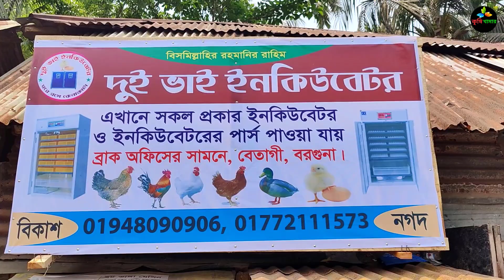বরগুনা থেকে সম্পুর্ন অটোমেটিক এবং ম্যানোয়াল ইনকিউবেটর বিক্রয় করা হয়।auto incubator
দুই ভাই ইনকিউবেটর
ব্রাক অফিসের সামনে বেতাগী বরগুনা
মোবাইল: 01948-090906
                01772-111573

সতর্কতাঃ
আমরা বিশ্বাস করি যে, কৃষকের স্বপ্নে গড়া খামারকে মাত্র কয়েক মিনিটের ভিডিওতে তুুলে ধরা সম্ভব নয়। তাই আরো বিস্তারিত জানতে আপনি সরাসরি খামার পরিদর্শন করুন।

আমাদের প্রতিবেদন দেখে কেউ টাকা লেনদেন করে প্রতারিত হলে **কৃষি খামার** চ্যানেল কর্তৃপক্ষ তার জন্য দায়বদ্ধ থাকবে না।
আপনি নিজেই ভালভাবে যাচাই করে তারপর লেনদেন করুন।

প্রিয় দর্শক ও সাবসক্রাইবার,
আপনার খামার অথবা কোন পণ্যের ভিডিও আমাদের ইউটিউব চ্যানেল ও ফেসবুক পেইজে প্রচার করতে কল করুন অথবা ম্যাসেজ করুন এই নাম্বারে☎ 👉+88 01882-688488(কল করার সময় প্রতিদিন সকাল ১০ থেকে রাত ১০ টা)